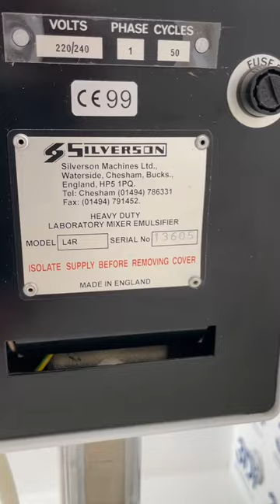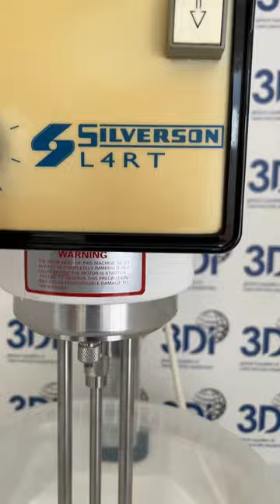Silverson L4RT Laboratory Mixer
Video of a Used Silverson L4RT Laboratory Mixer manufactured by Silverson Machines, 1999, Model L4RT. Comes with emulsor screen, axial flow head, square hole high shear screen and tubular mixing assembly. Capacity 1ml to 12 litres. This mixer is in excellent condition.
For further information or to request a quotation please click on the following